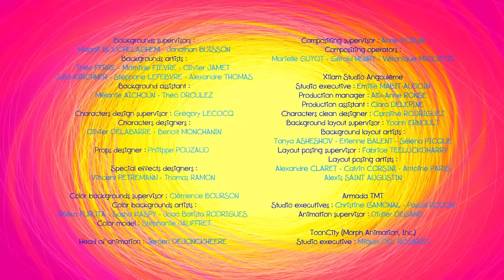Zig & Sharko - Viking love (S03E17) _ Full Episode in HD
Olga-the-terrible, a Viking chieftain has fallen head over heels in love with Zig. He is quite happy to have her shield him against Sharko, but not so happy with the fact that she keeps him away from Marina who Olga sees as a rival…